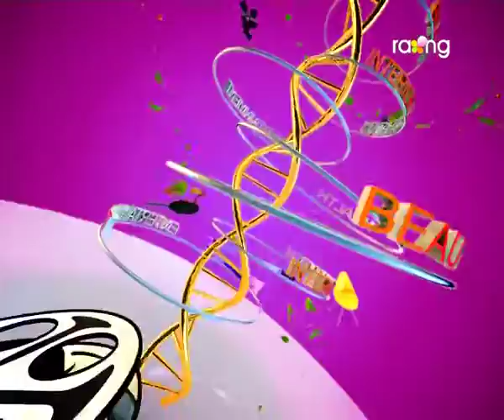Madhurima | 16th Jan | Dr. Sangeeta Datta | Full Episode 2017